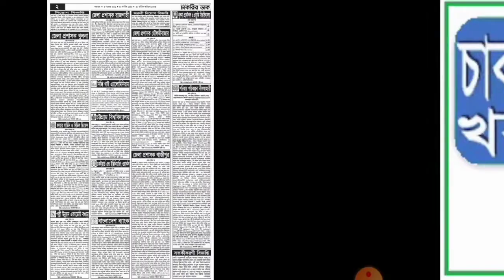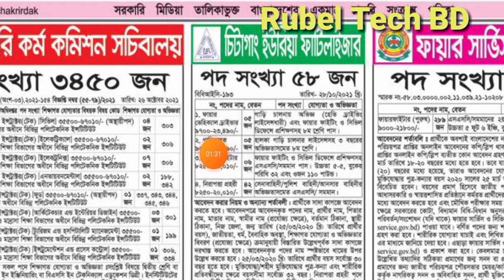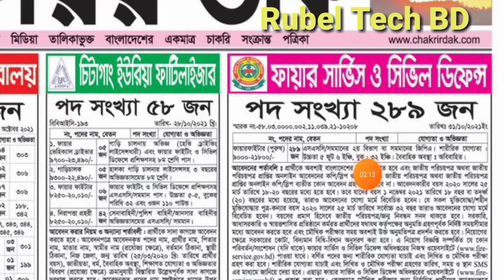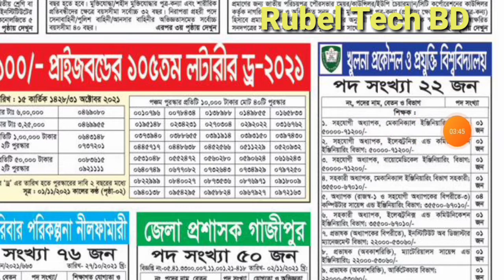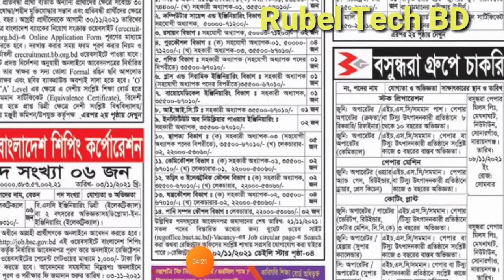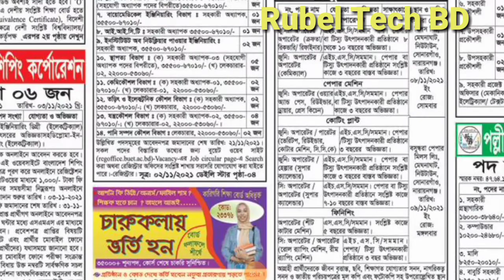সাপ্তাহিক চাকরির খবর। ০৫/১১/২০২১.শুক্রবারের পত্রিকা